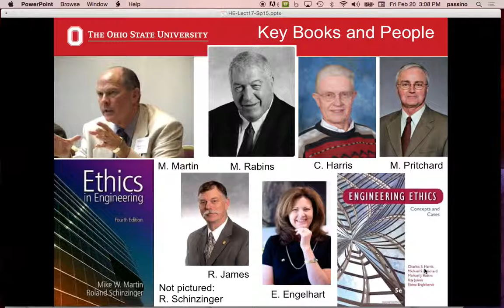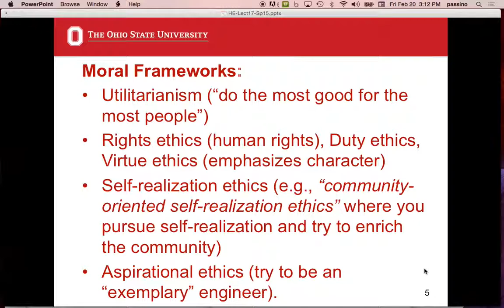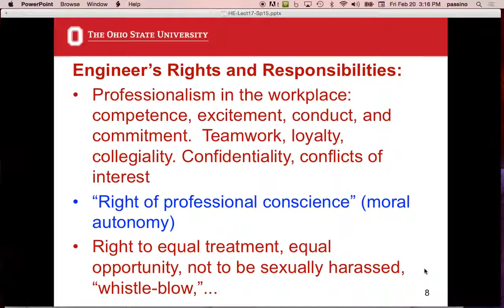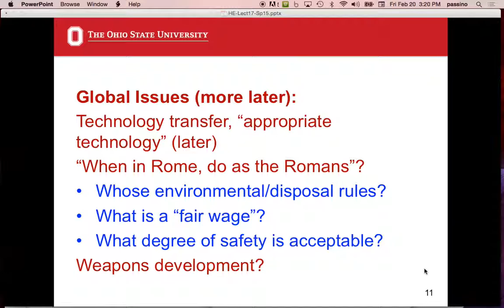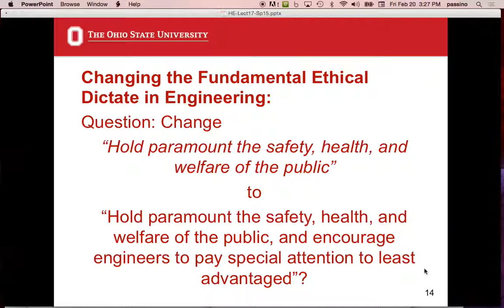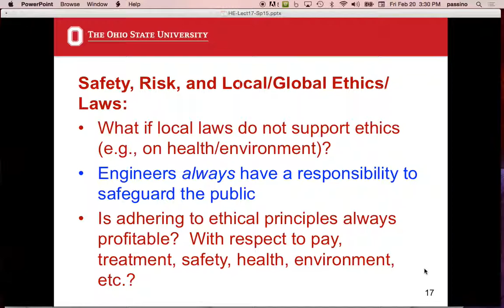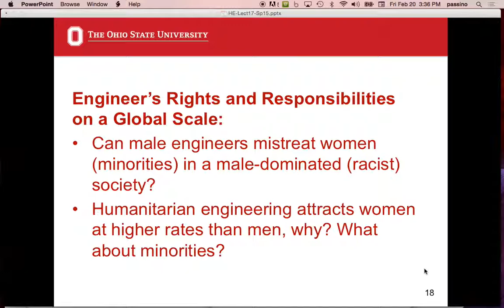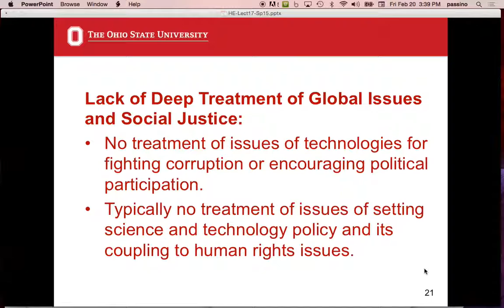Humanitarian Engineering, Lecture 17